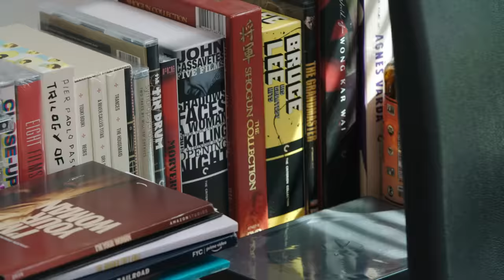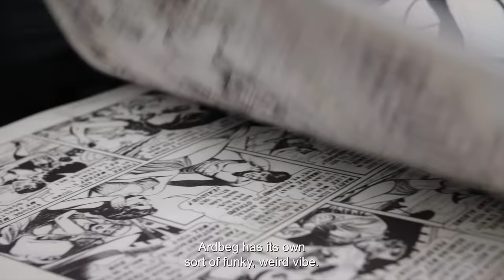Planet Ardbeg - Behind the Scenes with Ron Wimberly